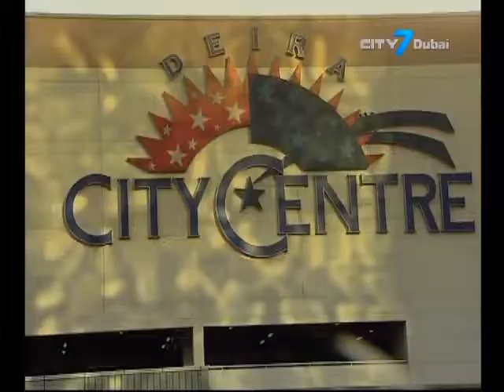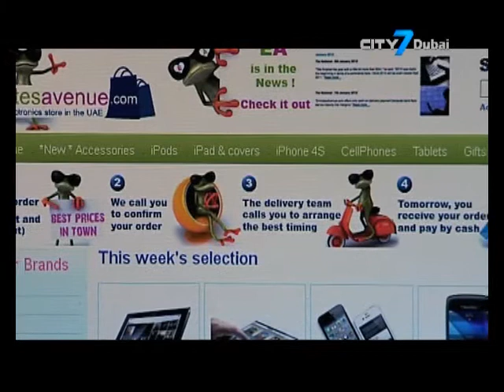UAE Weekly- Interview Featuring David Macadam, CEO, Middle East Council of Shopping Centres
UAE Weekly - a new cultural and current affairs program on City 7 TV Dubai. Hosted by Mirna Nassar, the show has in depth stories on all of the hot topics in the UAE, as well as a weekly feature length interview with prominent business and cultural figures from the local and expat communities.Dubai is well on its way to creating its future.
Earlier this year, the MallOfTheWorld project was announced.
The world’s first temperature- controlled city, is set to occupy a total area of 48 million square feet and will house the largest shopping mall in the world, which will take the form of an extended retail street, different to the current shopping mall concepts currently in Dubai.
However is the city overbuilding?
According to David Macadam, the CEO of the MECSC: Middle East Council of Shopping Centres, With an anticipated 25 million visitors set to hit Dubai during the Expo2020 alone, this development is a fundamental addition to the Emirates’